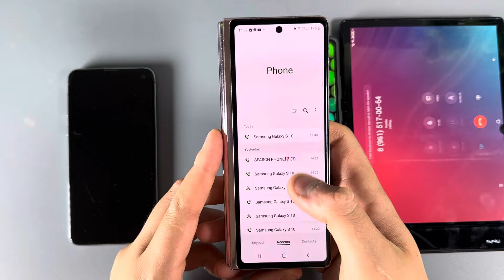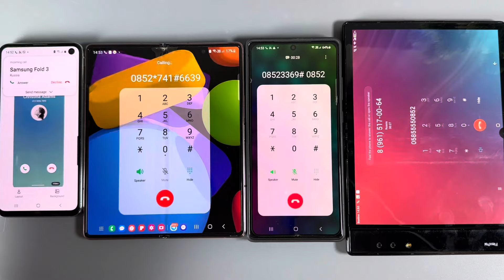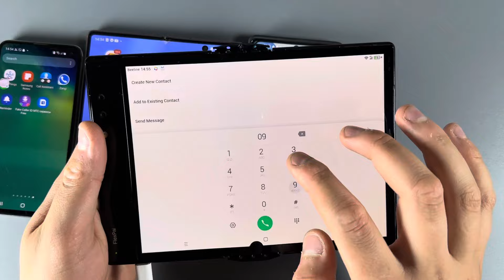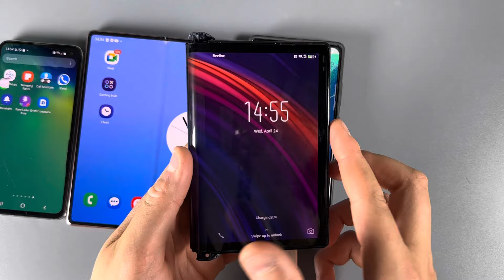FlexPay Incoming Call Samsung Galaxy Fold 3 + Galaxy Note 20 + Samsung S10e